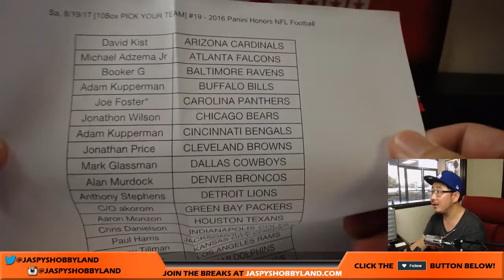Sa, 8/19/17 [TRAIN WHISTLE] #19 - 2016 Panini Honors NFL Football